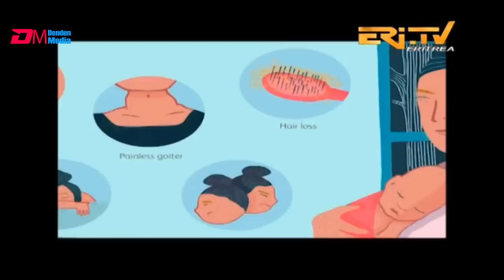ጩራ ጥዕና : ዛዕባ ቅድሚ ሕርሲ ዝግበር ምድላዋት - ምስ ኤፍሬም ዝብኣይ ሓ/ኣሃዱ ጥ/ፍርያምነት | chura tiena hirsi giving birth